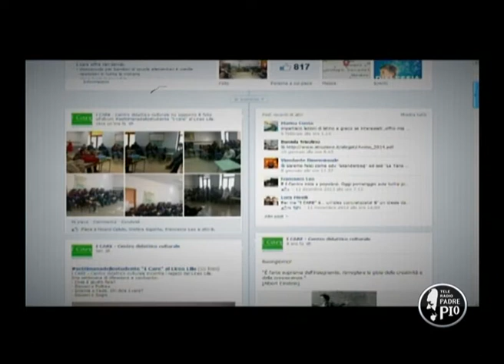Startup: perché quelli che vogliono cambiare non aspettano, lo fanno! 32a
Ultima puntata di STARTUP in onda dalla sede di ReteSmash di Manfredonia. Da qui tutto è partito...e tutto è stato fatto per i giovani.